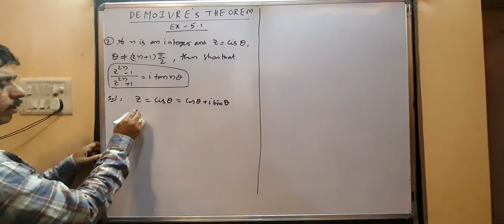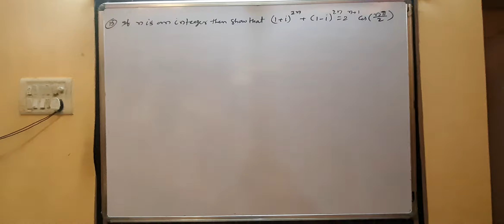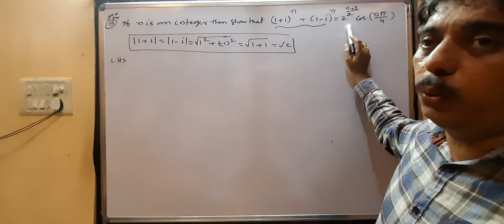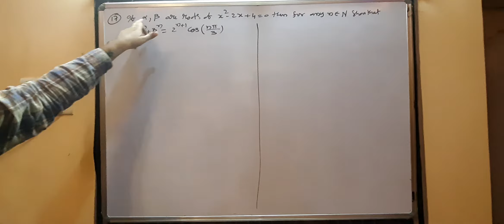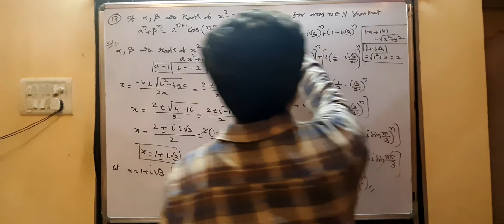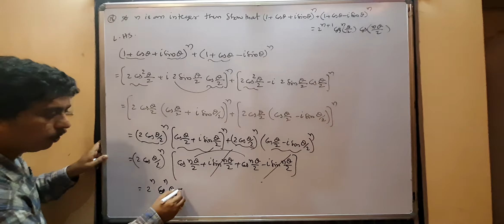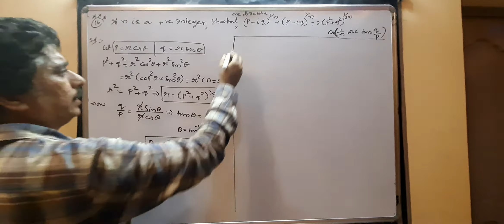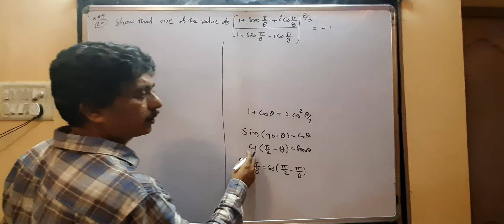Demoivre's theorem ex 5.1(part 2)